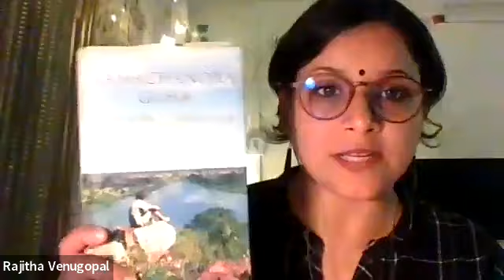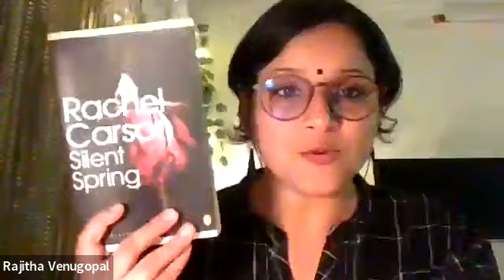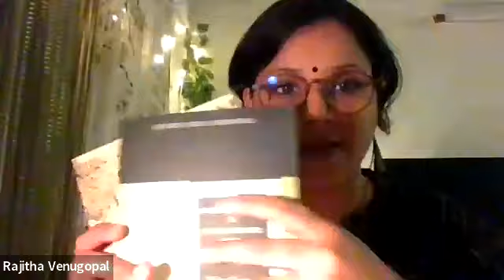CSRF LECTURE: Literature & Environment Part 2 | Dr. Rajitha Venugopal